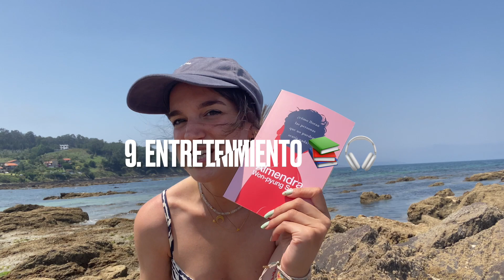Mis favoritos para ir a la PLAYA 🏖 verano 2023 | Marta Navares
Hola nenas :)

SPIGEN ESPAÑA

Funda Impermeable Móvil Funda Flotante de 2 Unidades

por aquí os dejo mis 12 imprescindibles para ir a la playa ☀️ Este año mi favorito sin duda las fundas impermeables para móviles de la marca SPIGEN que ademas de poder sumergir el móvil bajo el agua la funda tiene un acolchado de aire que le permite flotar, es una pasada!!

Cuéntame cuál es tú imprescindible para ir a la playa!!

Un biquiño!!😘